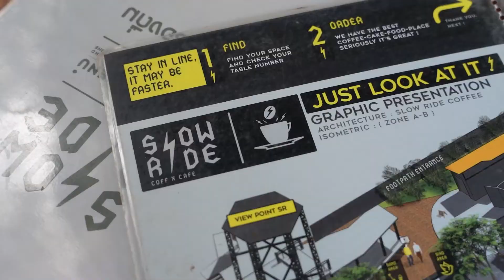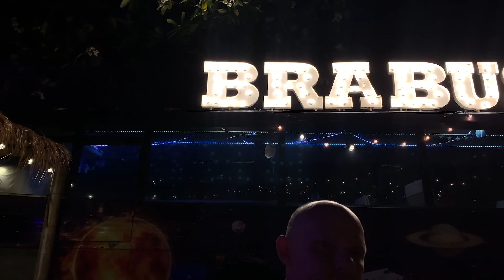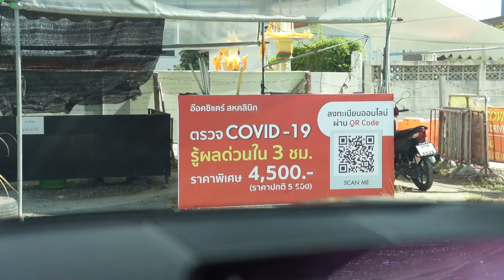VISITING PATTAYAS ISLANDS | VLOG 02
A longer vlog for once! Exploring Thailand, visitng one island and the navy bar.